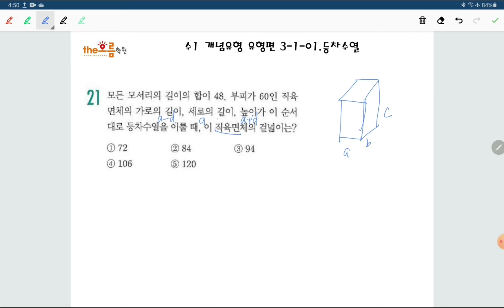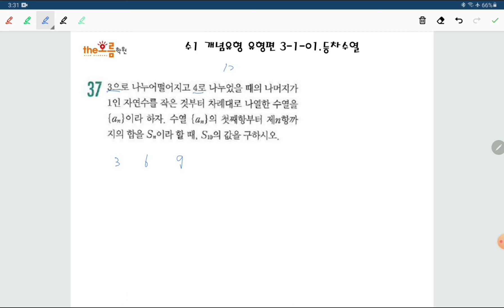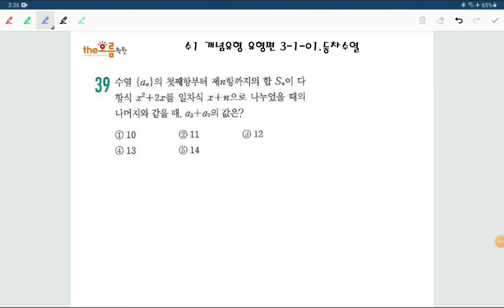수1 개념유형 유형편 3-1-01.등차수열